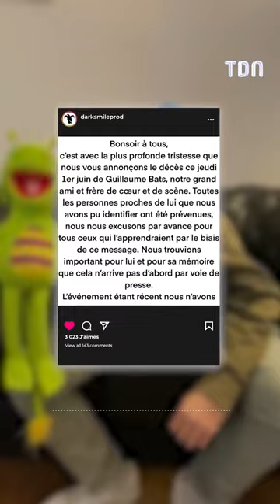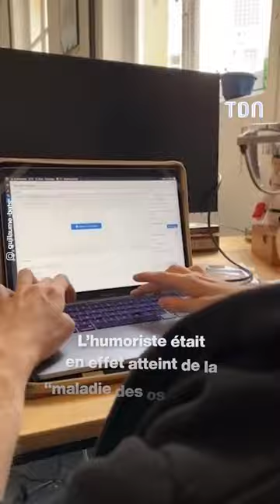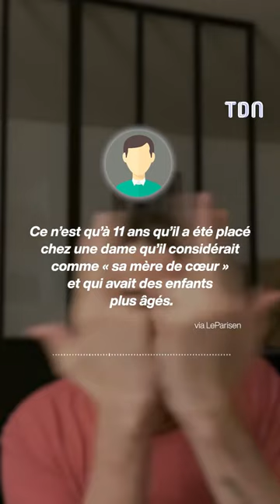Guillaume Bats décédé : Mais de quelle maladie souffrait-il ? 😨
Guillaume Bats est mort à l'âge de 36 ans : Mais de quelle maladie souffrait-il ? 😨